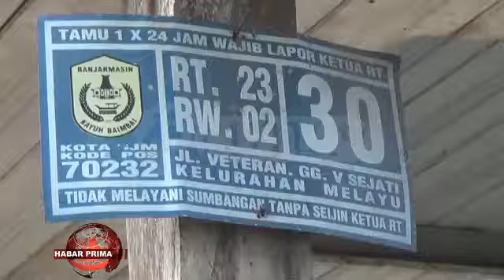PEMKO BANJARMASIN BENTUK TIM TANGANI MASALAH GEDUNG BARU DUTA MALL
Pemerintah Kota Banjarmasin bewacana akan secepat membentuk tim/ dalam menangani permasalahan pembangunan gedung baru di Duta Mall Banjarmasin//  Tujuan dari dibentuknya tim ini adalah untuk mengetahui masalah perijinannya wan dampak dari pembangunan gedung berlantai 11 itu nang kaya kerusakan jalan maupun rumah dikawasan  Jalan Veteran Gang 5 Sejati Banjarmasin Tengah//  Termasuk menginventarisir lahan milik pemko disekitar  mall tersebut yaitu bekas SDN Melayu nang wayah ini berupa jalan nang tembus ke jalan Veteran///